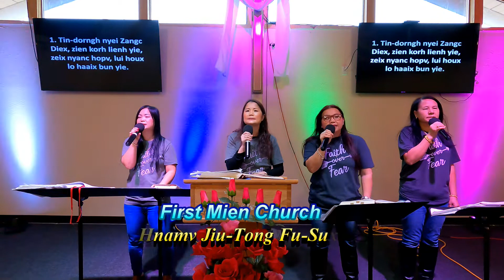Tin-dorngh nyei zangc Diex.First Mien Church~LOVE~CONNECT~SERVE~Jiu Baang~Hnamv~Jiu Tong~Fux Sux.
First Mien Church Tin dorngh nyei zangc Diex.
First Mien Church ~LOVE~CONNECT~SERVE ~ Jiu Baang is located in Redding California. We are Iu Mienh Yao people from Thailand Worshiping our God and Lord Jesus Christ through Loving~Connecting~Serving our community.